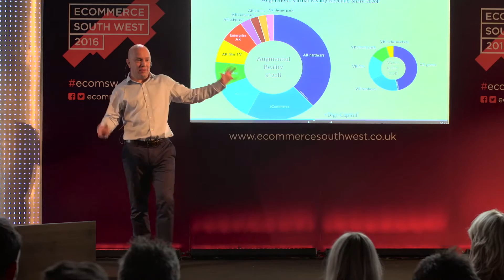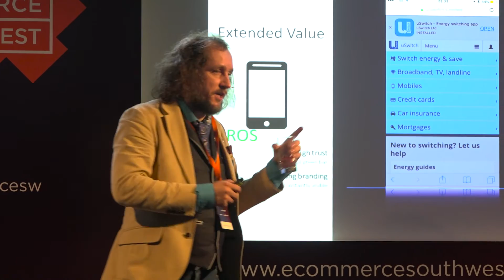eCommerce South West 2016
Learn how to maximise the potential of your business online from some of the brightest minds in the eCommerce industry!

This year's eCommerce South West event was held at The Paintworks Event Space in Bristol on the 21st October 2016 and had expert talks from across the digital landscape featuring:

 - Lee Grogan, Senior Enterprise Consultant at Optimizely
 - Matty Curry, Head of eCommerce at Lovehoney
 - Lukasz Zelezny, Head of Organic Acquisition at uSwitch.com
 - Aran Reeks, Head of Client Strategy at Evosite
 - Jesmond Allen, Freelance UX Consultant
 - Paul Randall, Senior UX Architect at Evosite
 - Alex Smale, Managing Director at Tribemix
 - Tom Sangers, Head of Search at Evosite
 - Barend Faber, Onboarding Services Manager at WhatUsersDo

Without the help and support from the following sponsors, this year's eCommerce South West event wouldn't have been possible so a massive thank-you to:
 - Google
 - Trustpilot
 - Evosite
 - PCA Predict
 - Adlib
 - Sage Pay
 - Bitpod
 - HotJar
 - Kolorskemes